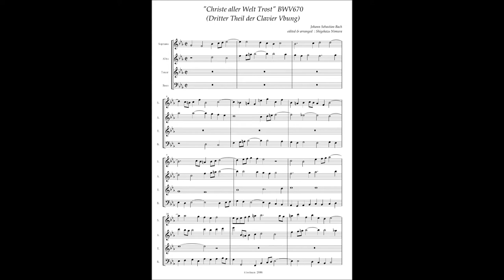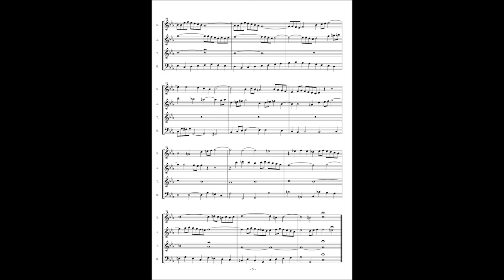J.S.Bach, Clavierubung III "Christe aller Welt Trost" BWV670